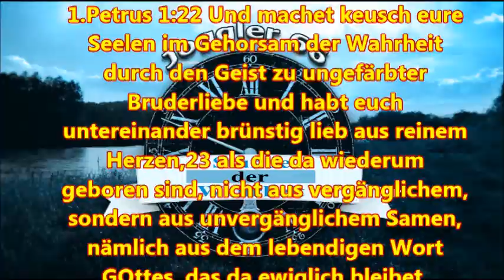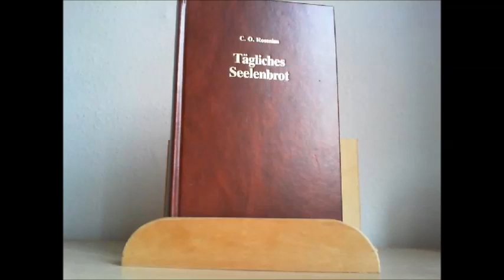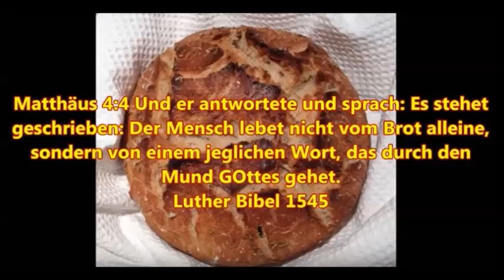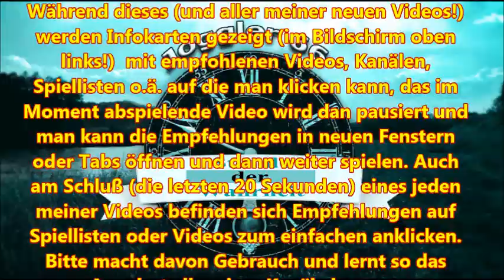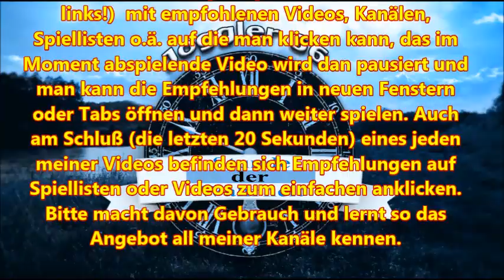Das tägliche Seelenbrot zum 27. Mai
1.Petrus 1:22 Und machet keusch eure Seelen im Gehorsam der Wahrheit durch den Geist zu ungefärbter Bruderliebe und habt euch untereinander brünstig lieb aus reinem Herzen,23 als die da wiederum geboren sind, nicht aus vergänglichem, sondern aus unvergänglichem Samen, nämlich aus dem lebendigen Wort GOttes, das da ewiglich bleibet.